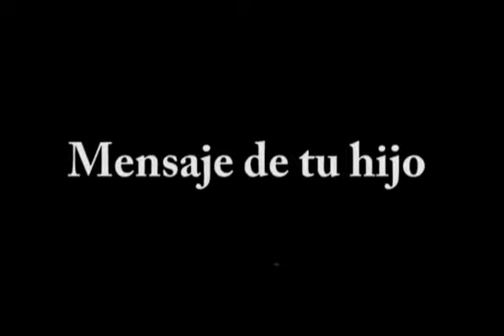Enseñar a Enseñar, el ejemplo a seguir para tu familia y para los demás...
"El Mejor tipo de Amor es aquel que despierta el alma y nos hace inspirar a más, nos enciende el corazón y nos trae paz a la mente".